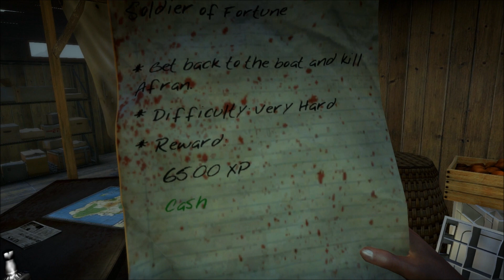Dead Island - Co-op 28 |► mrSoul HD Gameplays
Dead Island Co-op Benjo9-cel ;)